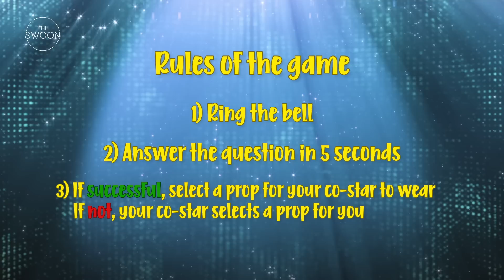Park Bo-young dresses Ahn Hyo-seop up prettily | Abyss | Ring or Bling [ENG SUB CC]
Ahn Hyo-seop wins the fight for the buzzer every time, but is that enough to beat Park Bo-young’s lightning fast wit?

Welcome to The Swoon, your all-access pass behind the scenes of your favorite Korean dramas. Get up close and personal with the stars. Tell us what you love to watch, what endings made you want to tear your hair out, and what keeps you coming back for more, ever optimistic that the next one will be The One.